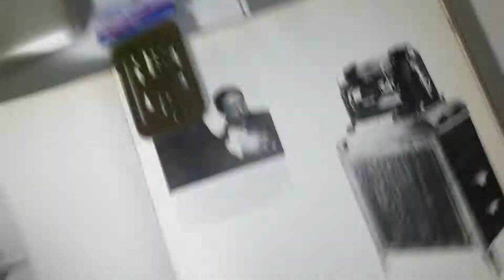Mr. G's 1-minute video: Industrial designer Raymond Loewy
He was the father of industrial design as we know it today. He would use his artistic ability to redesign products to make them more acceptable and appealing.